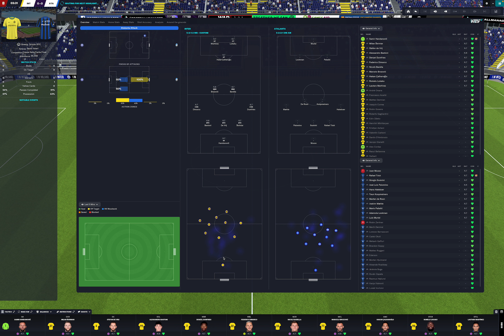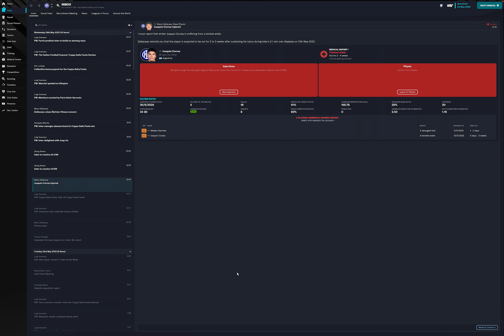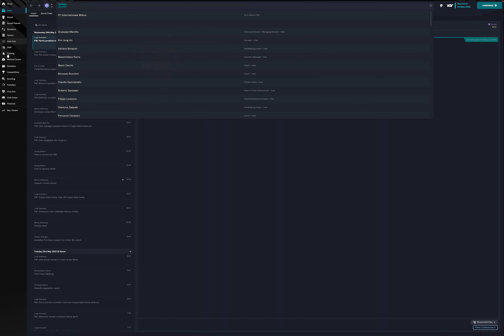Football Manager 2023 Inter vs Atlanta Coppa Italia FInal Huawei Mateview 28 Gaming Test